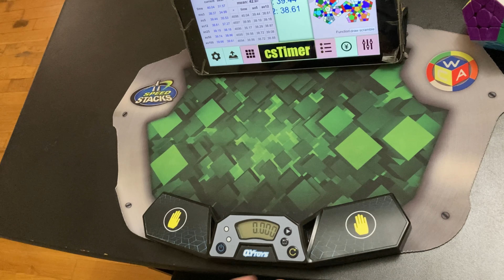Megaminx single 32.85 | R group PLL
cube: YJ YuHu v2 m